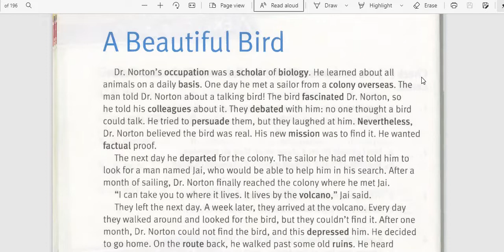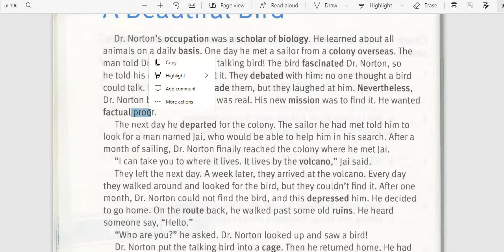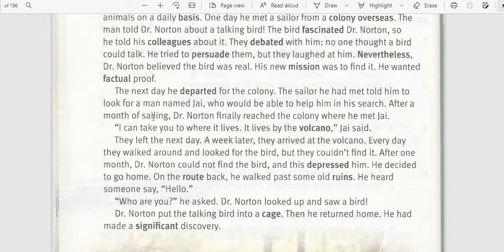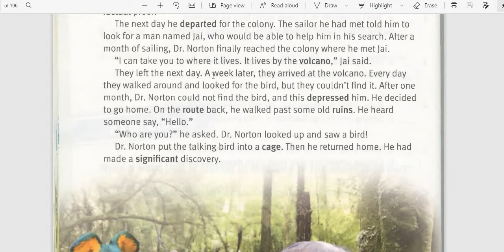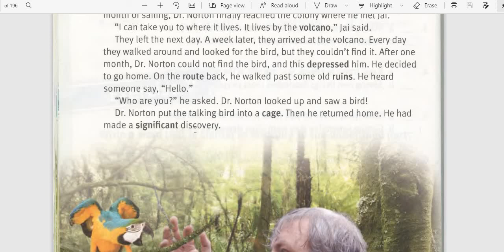6 A beautiful bird